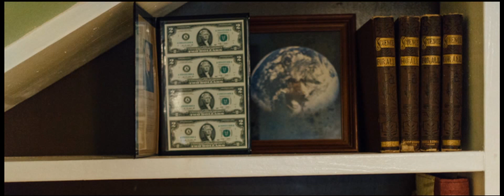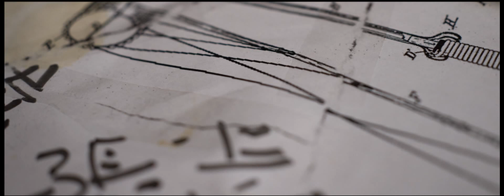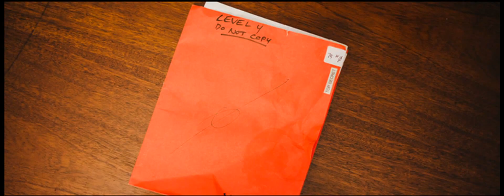Just a Perfect Morning (Sci-fi Short Film)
Directed by Richard Kodai.